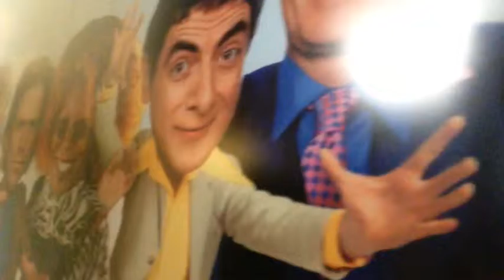Random video #1 (the disease)